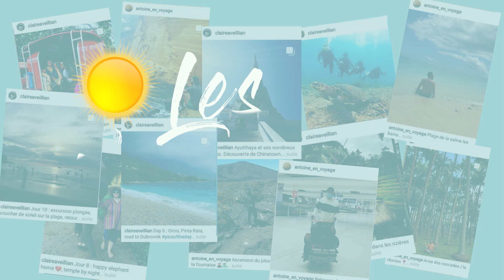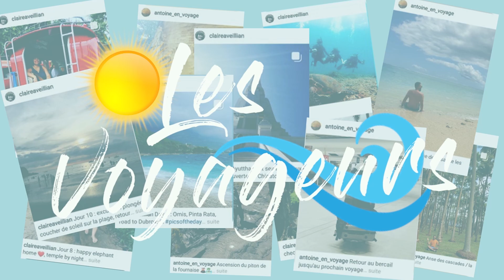🇹🇭 Une demi-journée au SANCTUAIRE des ELEPHANTS : HAPPY ELEPHANT HOME, Vlog THAILANDE #12 🇹🇭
On vous fait découvrir aujourd'hui notre demi-journée au sanctuaire Happy Elephant Home à Chiang Mai.
Nous avons choisi ce sanctuaire car nous savions que nous n'allions pas monter sur les éléphants. C'est un sanctuaire qui récupère les éléphants qui travaillaient avant dans la jungle ou dans les cirques ou les parcs pour transporter des gens.
Lors de cette demi-journée nous avons pu apprendre un peu plus sur les différents éléphants (asie, afrique) et découvrir Molo et Tombay.
Nous sommes ensuite allés couper la canne à sucre pour pouvoir les nourrir. Après une petite balade nous sommes arrivés à la rivière pour qu'elles puissent se baigner. L' eau devait être un peu trop froide pour elles, elles n'ont pas eu envie de faire trempette. Ce n'est pas grave nous avons continué à les nourrir avec des bananes cette fois-ci.
Il était déjà l'heure de remonter pour nous, après un très bon pad thaï notre demi-journée découverte s'achevait.